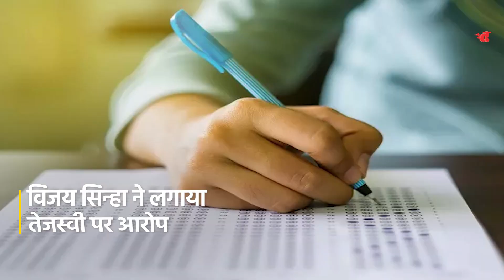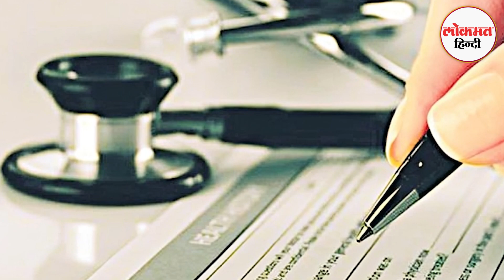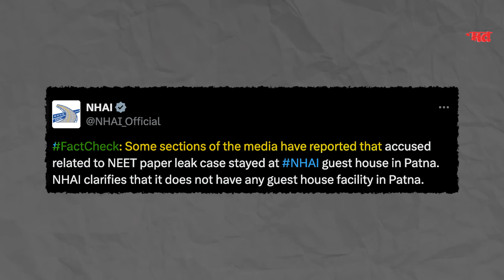BJP Targets Tejashwi Yadav: NHAI ने जारी किया बयान,NEET Paper Leak से क्या है Tejashwi का कनेक्शन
In NEET 2024, the paper of children with grace marks will definitely be repeated but BJP says that the paper leak is being linked to former Deputy CM of Bihar Tejashwi Yadav. However, now a statement from NHAI may increase BJP's problems.

लोकमत हिंदी यूट्यूब चैनल पर स्वागत है. यहां आपको Lok Sabha Election 2024 Results, India Poll Results 2024,  Latest Political News, Breaking News, In Depth News, एनालिसिस, फीडबैक, मनोरंजन की दुनिया, खेल-खिलाड़ी, सोशल मीडिया का वायरल रायता, फिल्म रिव्यू, खास मुद्दों पर मंथन देखने को मिलेगा.